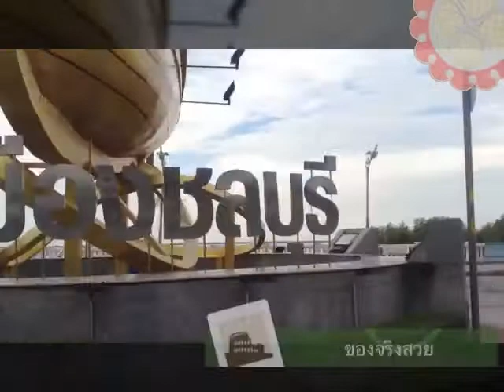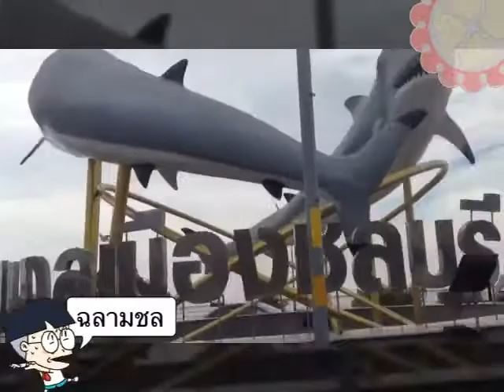สะพานเลียบชายฝั่งทะเล(ชลบุรี) วิวสวยมองเห็นทะเลได้รอบด้าน